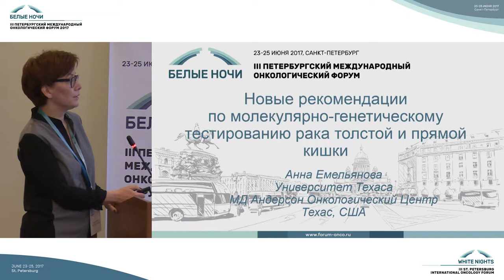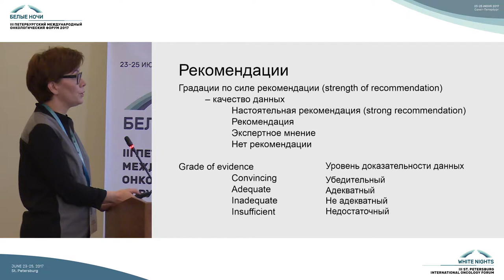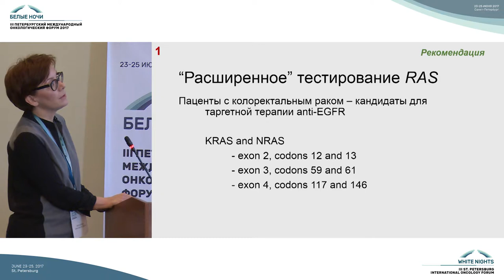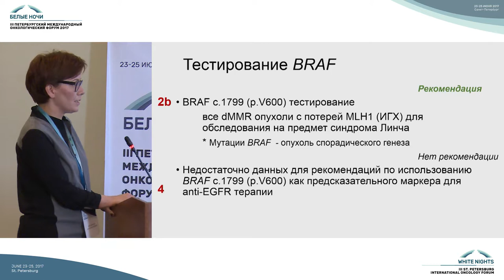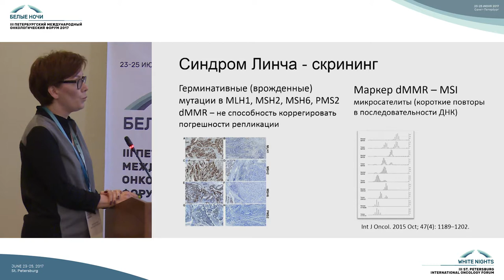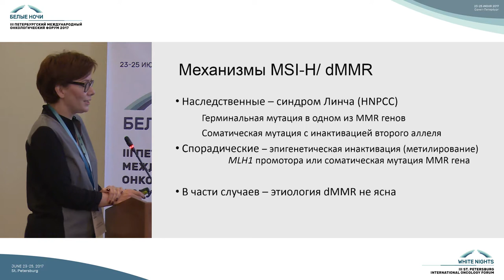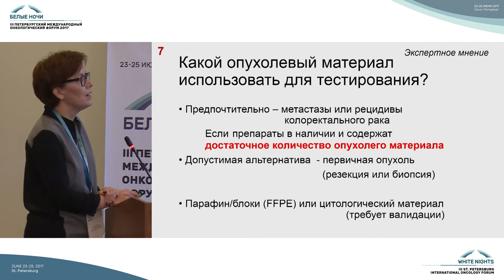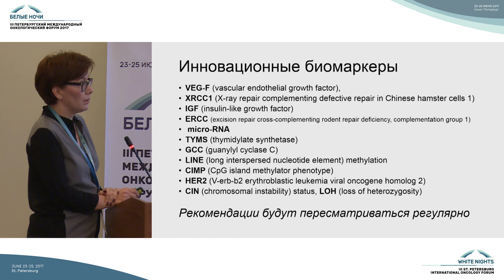Новые рекомендации по молекулярно-генетическому тестированию рака толстой и прямой кишки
Анна Емельянова (Техас, США)

Опухоли ЖКТ и исследование гистологического материала на фоне неоадьювантного лечения